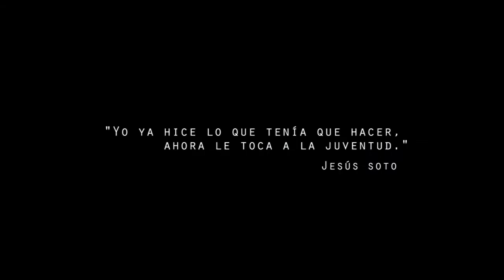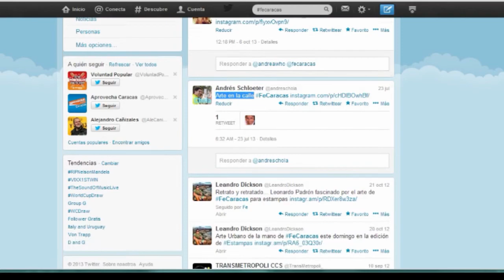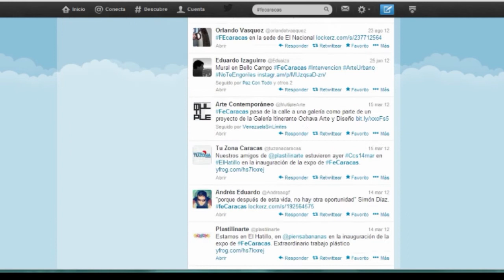Tenemos Fe, Caracas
Documental construido con found footage para explicar la obra del artista urbano Fe Caracas.

Gracias miles a todos los que crearon estas maravillas:

Fotografías:
Fe Caracas. Eimy Cauterucce
                                   Fe Caracas Blogspot
Videos:
Fe Caracas. Fe Caracas
¿Es el graffiti arte?. Mónica Quintero, Mariangela Ochoa, Rebecca Perich y Andrea Solórzano
Cruz - Diez, la vida en el color. Bolivar Films - Documentales
Pancho Quilici: Tras Caracas. ProCamburPinton
A clases en Bici. Bicimamis
El Mejor Documental De Caracas Venezuela. Kenace IKC
Manifiesto Urbano - Graffiti - 3 - Caos. Manifiesto Urbano

Entrevistas a artistas:
Claudio Nazoa, Alejandro Cañizares, Maickel Melamed, José Rafael Briceño, Mariaca Seprúm y Leonardo Padrón. Tu Zona Caracas (Últimas Noticias)

Si te consigues en el video, pero no en los créditos, avísanos y te agregaremos.

Creado por Gabriela Méndez, Milagro Navas, Glexi Montero y Antonio De Oliveira.

Tumblr del proyecto... en construcción.